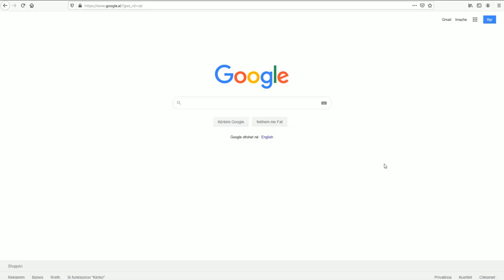Si të shkarkojmë materiale ndihmëse, libra mësuesi, plane mësimore nga Albas.al